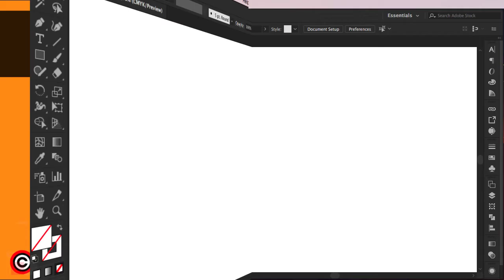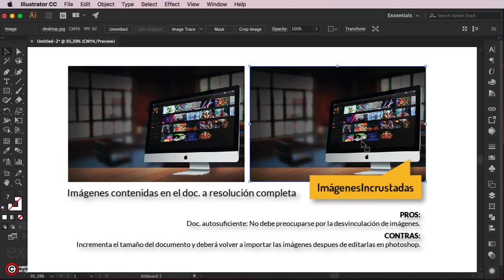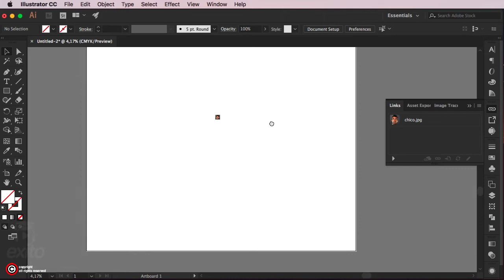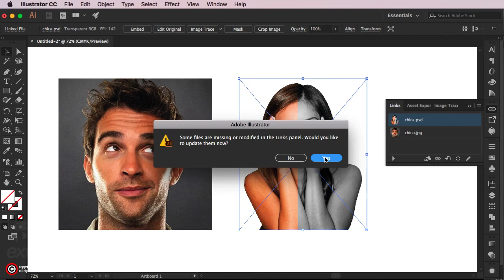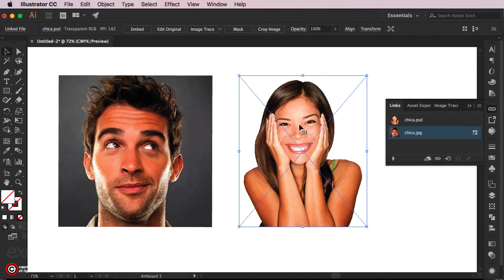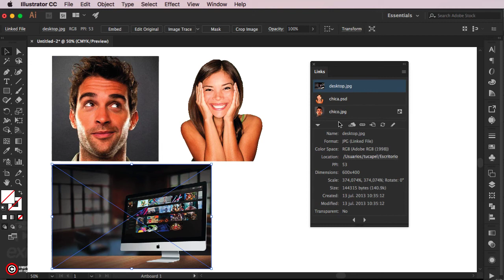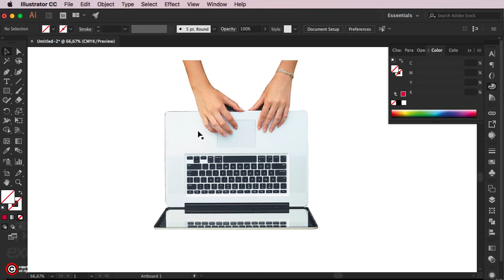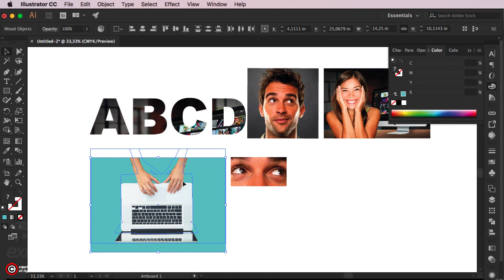Adobe Illustrator - Imágenes incrustadas vinculadas Máscaras Enlaces - curso video tutorial parte 6